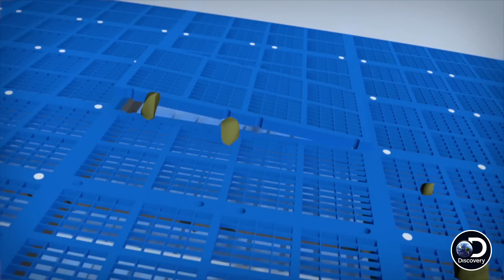Can This Emergency Fix Bring Slucifer Back Up To Speed? | Gold Rush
GoldRush | Fridays at 9/8c on Discovery
With Team Parker halfway through the season and behind on their gold total, the pressure is on for foreman Rick Ness.